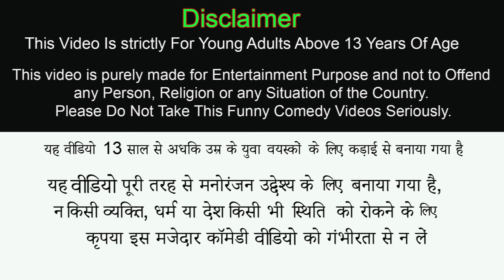नकली एटीएम पैसों चोर Fake ATM Money Thief Comedy Video Hindi Kahani Bedtime Moral Stories New Comedy